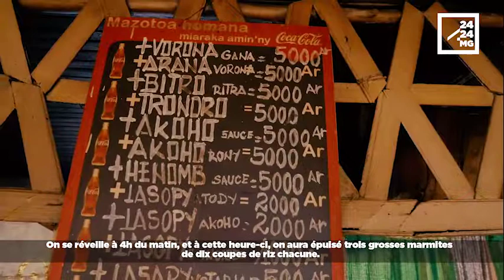CIRCULATION – Le goût amer du confinement pour les restaurateurs routiers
La restauration de route est l'un des secteurs les plus touchés par la crise sanitaire que le pays traverse. Avec la réglementation de la circulation sur les routes nationales, les clients sont aux abonnés absents. Chez Léonce Florida Randrianasolo, restauratrice sur la Route Nationale 7, à Behenjy notamment, le moindre voyageur est accueilli avec soulagement, mais avec amertume aussi : le prix de revient d'un plat, quand on n'en sert qu'en petite quantité, lui revient cher. Très cher.